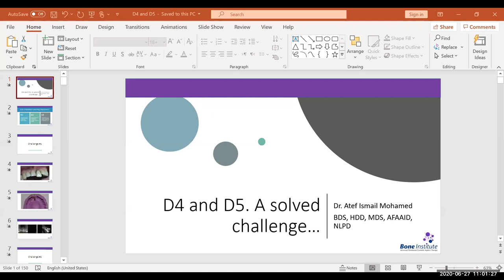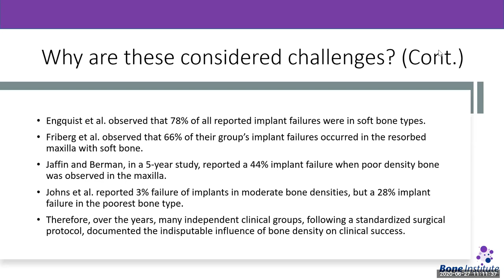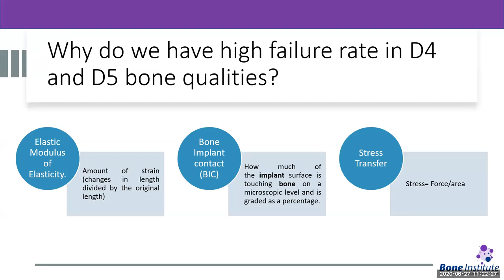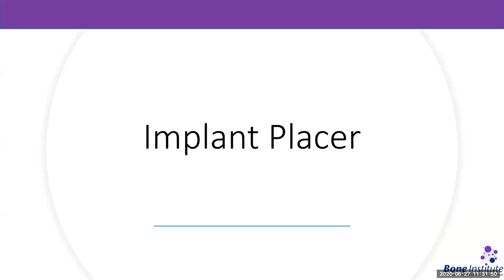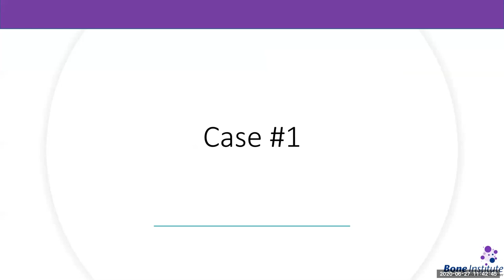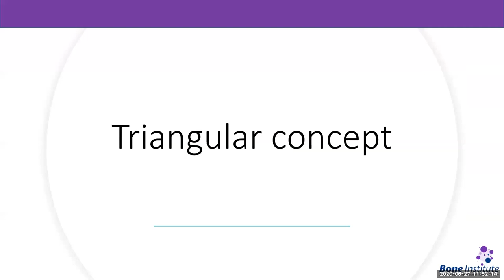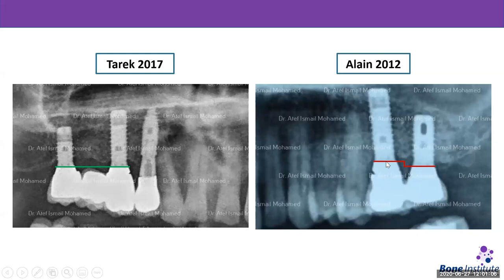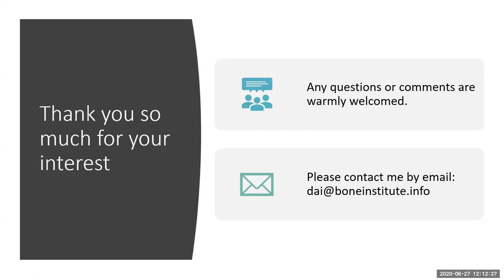Dr Atef Ismail | World Implantology Summit Webinar Series 2020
World Implantology Summit Webinar Series 2020

Organiser: World Dental Council